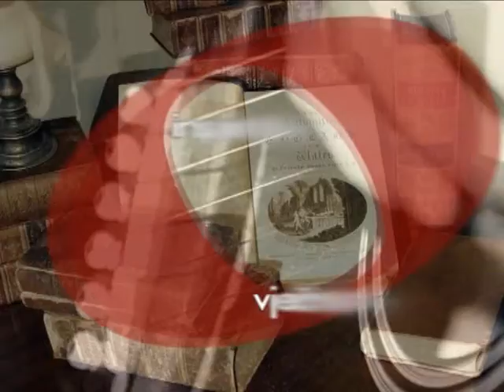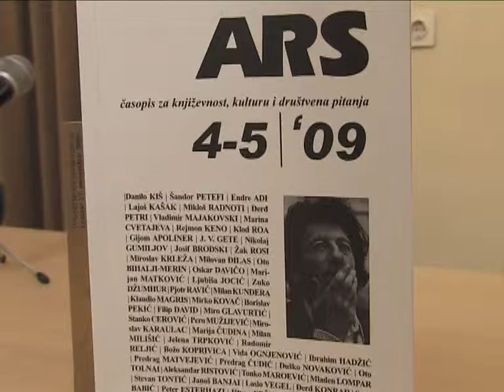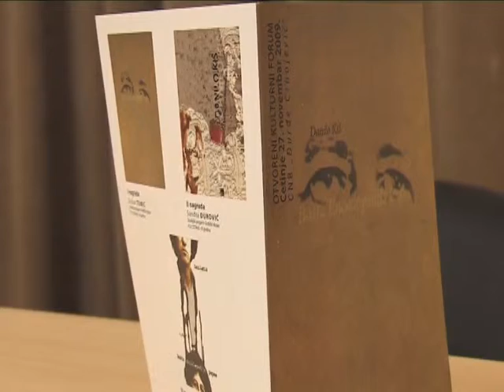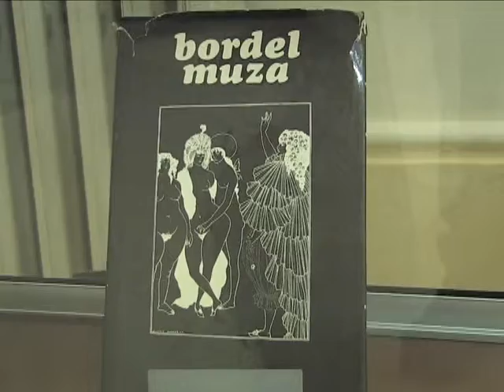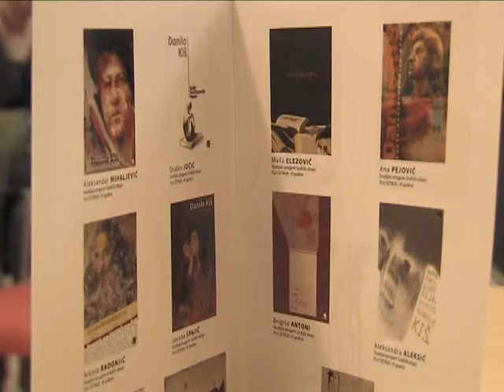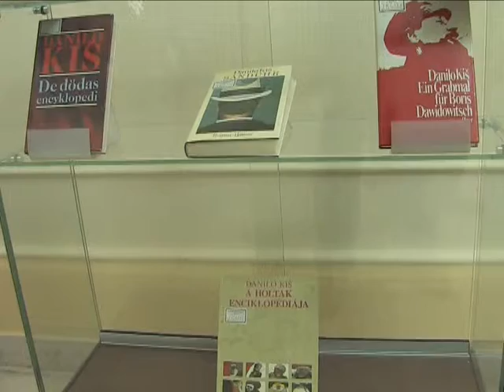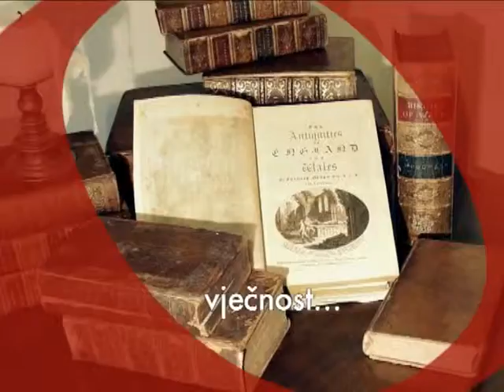NTV Montena: Povodom 20 godina od smrti Danila Kiša održan program njemu u čast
ARS Montenegrina, 28. novembar  2009. godine